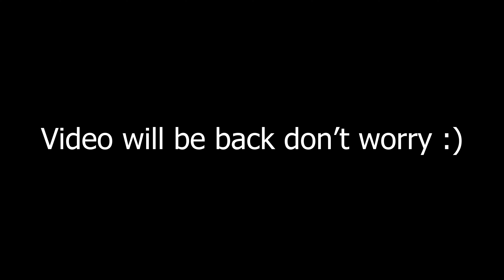TBHP 84: Entering the BanterVerse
Lantz Martin and Nick Alatriste do another episode together. In this episode, they talk about Kanye West, Drake, Metaverse, Seth Rogen, and more. Recorded on Saturday, November 20, 2021.

Follow the boys:
Lantz Martin